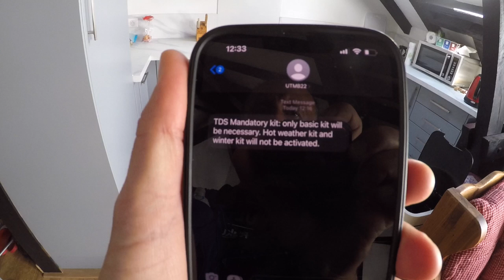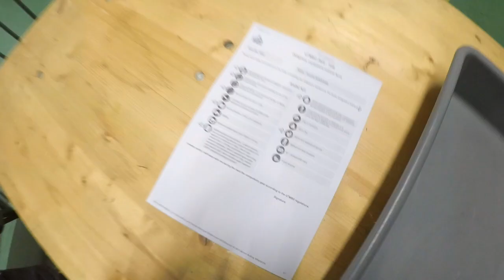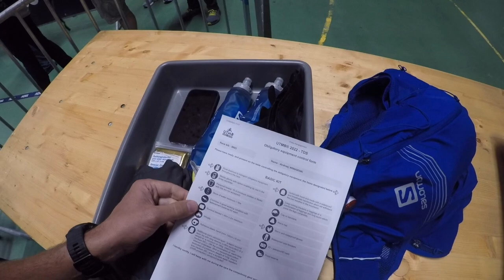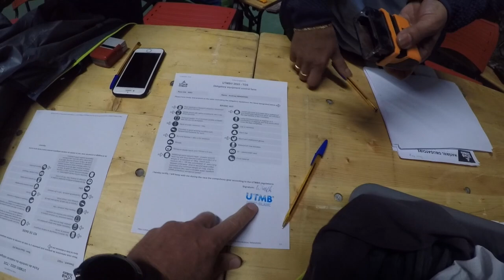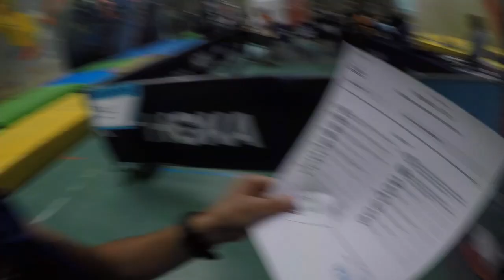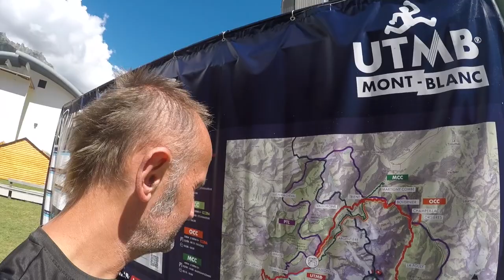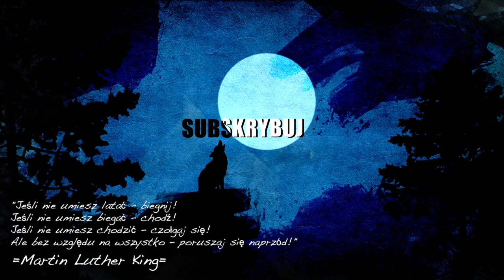🔴 Wyruszam na START UTMB TDS - a tak wygląda mój PLECAK!